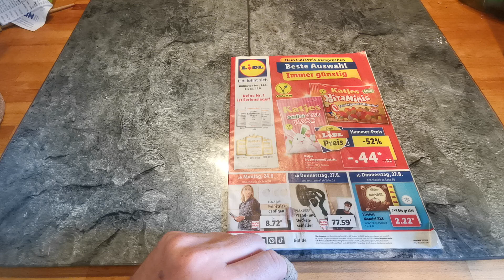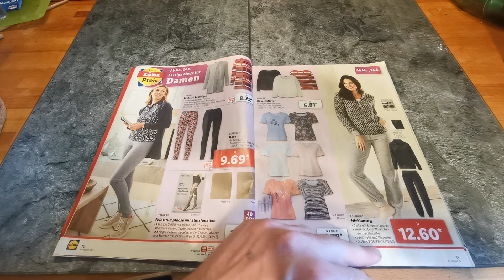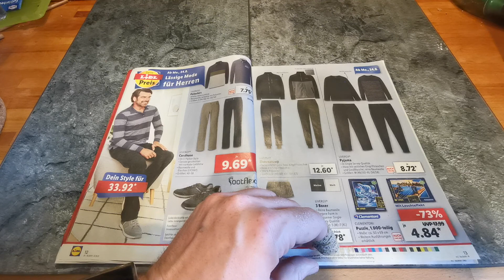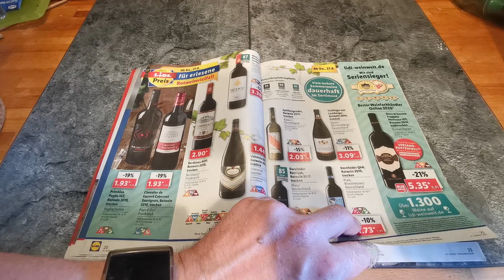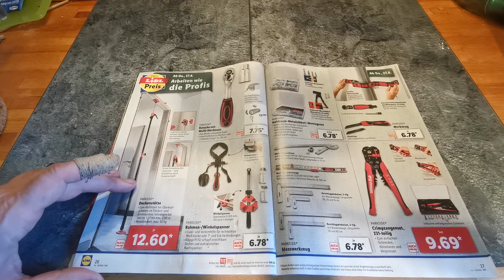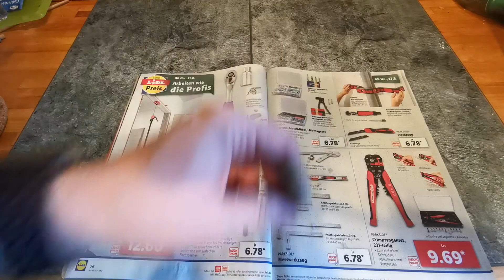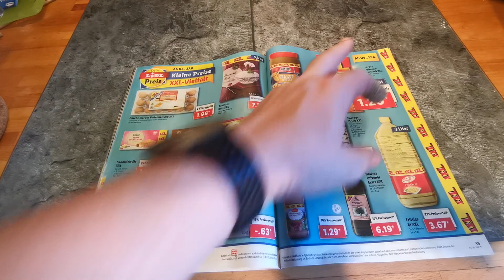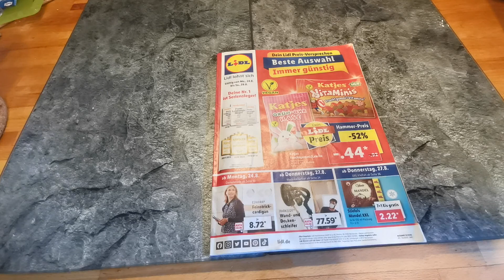Lidl Katalog für die Woche vom 24.08.2020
Hossa noch 4 Monate bis Weihnachten!